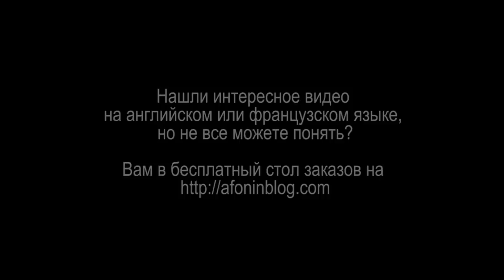RocketJump - Планы и мизансцены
Он о том, в каком порядке снимать сцены, чтобы сократить время и трудозатраты.